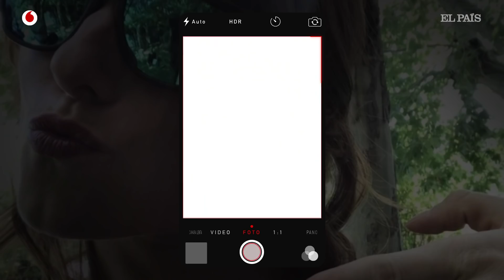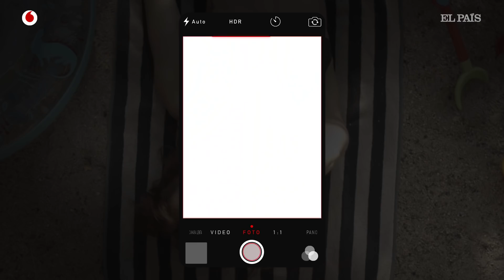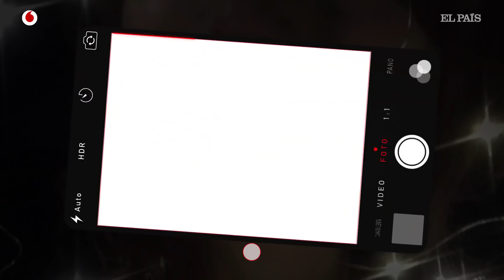Trucos caseros para hacerte los mejores selfies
Un huevo. La foto con más likes de la historia de Instagram no ha sido tomada por alguna de las grandes estrellas de la red social como Kylie Jenner, Justin Bieber, Selena Gomez o Cristiano Ronaldo. Es un huevo y nada más. Desde que la cuenta @world_record_egg subiera la imagen el 4 de enero de 2019, más de 53 millones de personas (una cifra superior a la totalidad de la población española) han mostrado su aceptación frente a esta imagen de un huevo corriente sobre un fondo blanco. La cuenta fue creada con el único objetivo de superar a la famosa hermana de Kim Kardashian, quien ostentaba el anterior récord con una foto de su bebé recién nacido (apenas 18 millones de likes, una ridiculez frente al huevo). Seguramente pueda hacerse una lectura sociológica de este hecho, o de que, según lo publicado por varios medios, muere más gente anualmente por imprudencias la hacerse un selfie que por ataques de tiburón. Un dato que deja en muy buen lugar a los escualos y en muy mal a nuestra especie. Estadísticas más o menos ridículas al margen, lo que resulta indiscutible es que la imagen ha terminado por erigirse en la forma preferida de transmitir información de las nuevas generaciones, tal y como lo demuestran los 1000 millones de usuarios activos de Instagram, la red social más popular de momento.

Lo cierto es que, si hasta hace poco para conseguir una fotografía decente se necesitaba una buena cámara, ópticas, un trípode y algún accesorio más, ahora casi cualquier teléfono móvil de gama media o alta puede conseguir unos resultados bastantes interesantes. Y no olvidemos que tampoco es necesario tener la sensibilidad de Sebastiao Salgado o el talento de Annie Leibovitz para fardar en el grupo de amigos de Whatsapp. Solo hace falta un poco de imaginación... Natalia Sprenger, que de eso va sobrada, nos enseña en este vídeo cómo hacer que una humildes pinzas de la ropa, un espejo o un colador, entre otros objetos, se conviertan en herramientas perfectas para conseguir originales fotografías sin tener que ir a un estudio.

Entrevista y edición:  Maruxa Ruiz del Árbol, Cris López